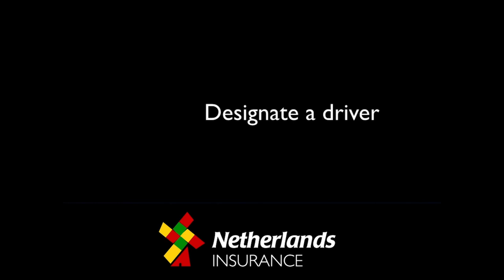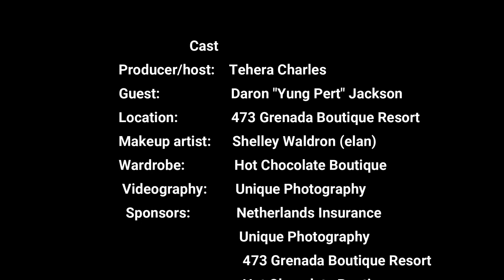Exclusive interview with Grenadian R&B Artiste Yung Pert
Daron Jackson (Yung Pert)chit chats with Tehera about his hit song "Sweetie" and the inspiration behind his writing.